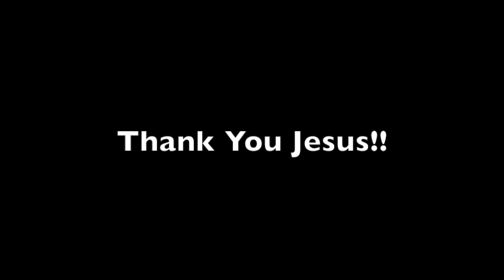Fibromyalgia & degenerative disc disease pain leaves after healing prayer - John Mellor Miracles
Fibromyalgia & degenerative disc disease pain leaves after healing prayer - John Mellor Miracles. John Mellor, an International Australian Healing Evangelist. John Mellor has a gift of healing and miracles with a ministry of praying for the sick in Jesus' name. John Mellor sees many miracles and healings of every type of physical illness, emotional disorder and mental illness. John Mellor sees hundreds more testimonies at our YouTube Channel, John Mellor Ministries. If you would like to find out where John Mellor is ministering, see his itinerary